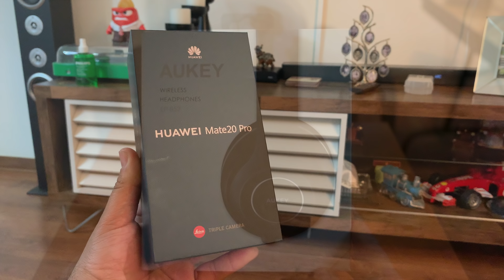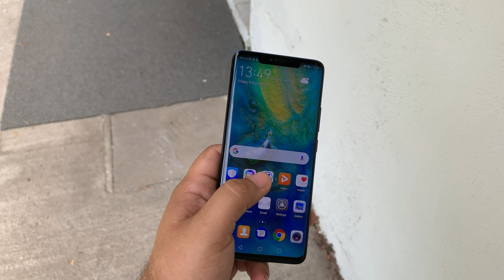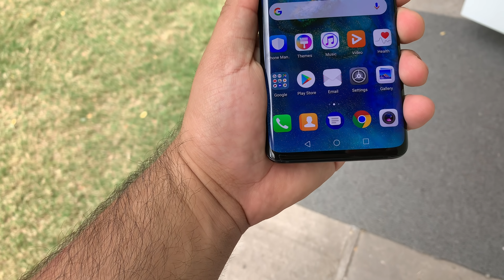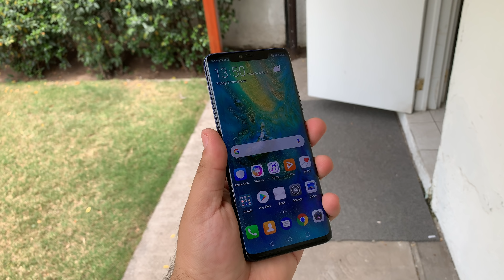Huawei Mate 20 pro unboxing y profunda prueba de cámara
En este video probaremos a fondo la cámara que dice ser la mejor del mercado y veremos mis primeras impresiones con el unboxing del equipo, un video que no puedes dejar de ver.